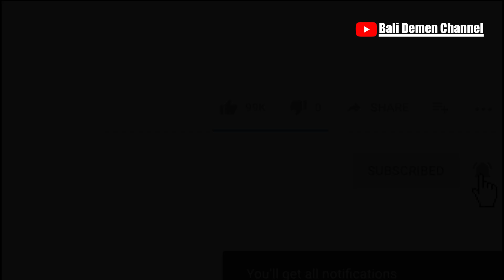LUCU 🤣😂 DESAK RAI BANYOL RAYU TUKANG SULING-CALONARANG PURA DALEM SURALAGA